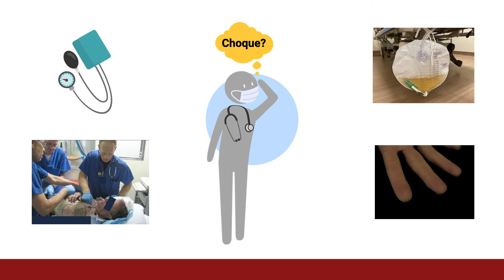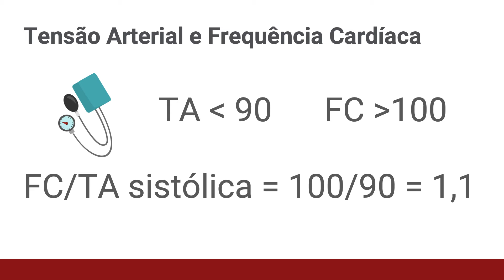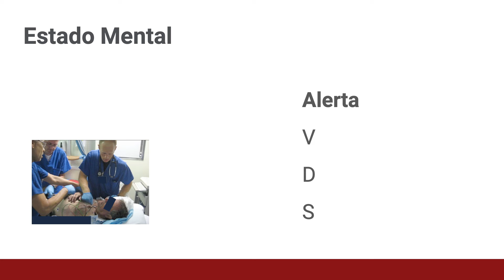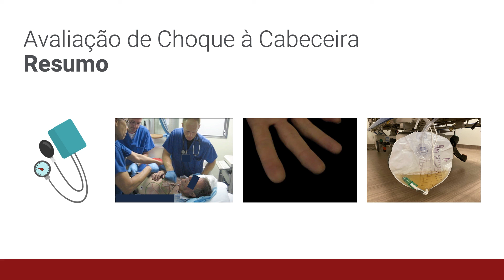3b. Avaliação de Choque à Cabeceira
Treinamento sobre COVID-19 para profissionais de saúde
Avaliação clínica de pacientes com COVID-19: Avaliação do choque à beira do leito

Matthew Strehlow, MD

Vamos falar sobre como avaliar hipoperfusão ou choque à beira do leito.